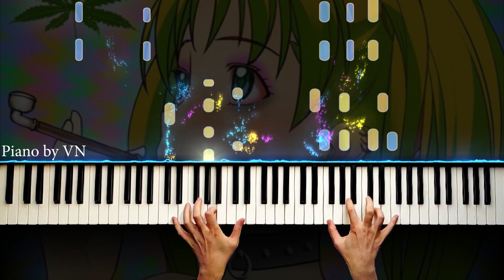ElyOtto - SugarCrash! - Piano by VN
piyano,
piyano şarkıları,
piyano dersi,
piyano oyunu,
piyano çalma,
piyano solo,
piyano şarkısı,
piyano fon,
piyano sesi,
piyano akustik,
piyano akor,
piyano ahmet kaya,
piyano aşk,
piyano azeri,
piyano adam,
piyano ayak,
piano beat,
piyano beşiktaş,
piano bass,
piyano barış manço,
piano best,
piyano çalan adam,
piyano çalmak,
piano dj,
netd piano,
piyano efsane,
piyano en iyi,
piano easy,
piyano ezgileri,
piyano eğlenceli,
piyano egzersiz,
piyano fon müzikleri remix,
piyano flüt,
piano faded,
piyano film müziği,
piyano gitar,
piano guys